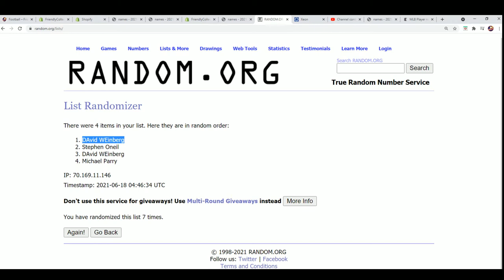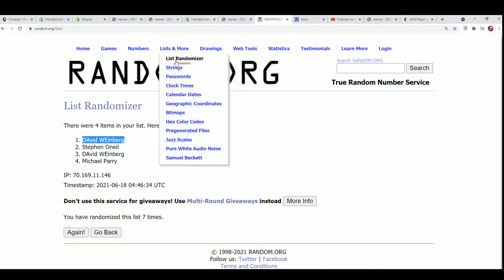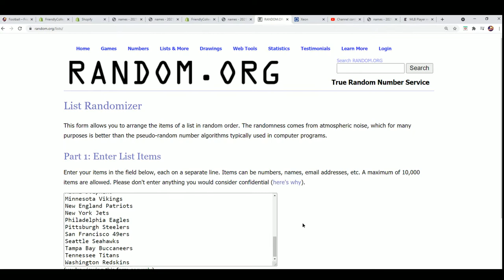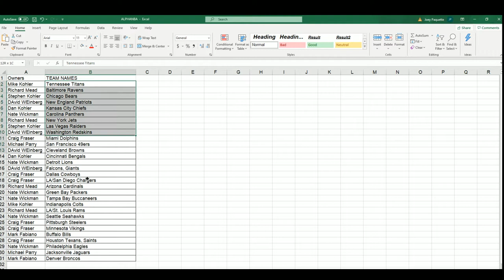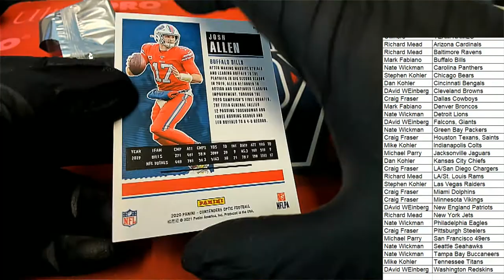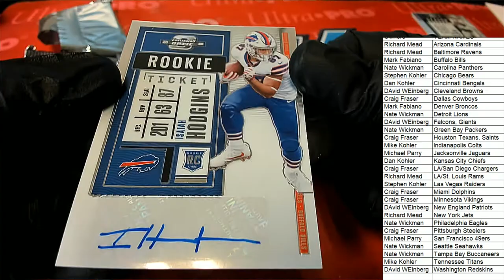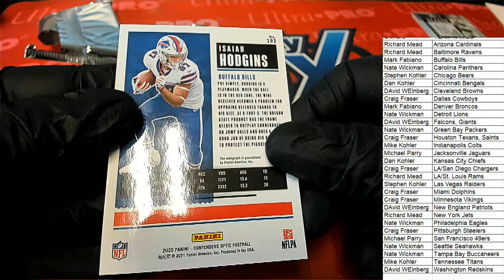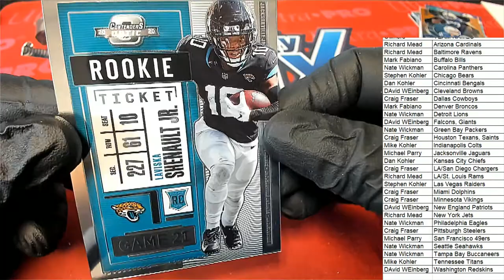2020 Panini Contenders Optic Football Hobby Box ID 20PANCONO2RT206